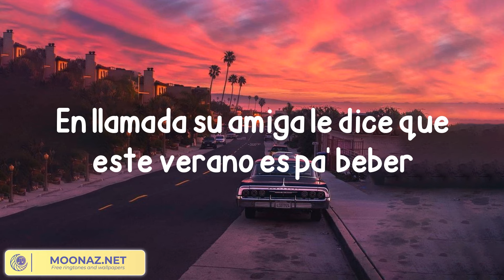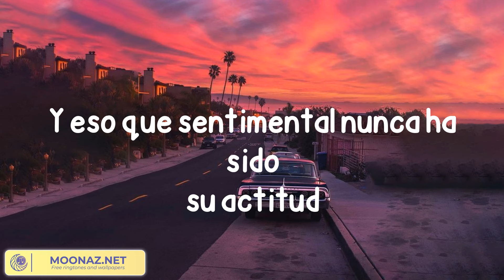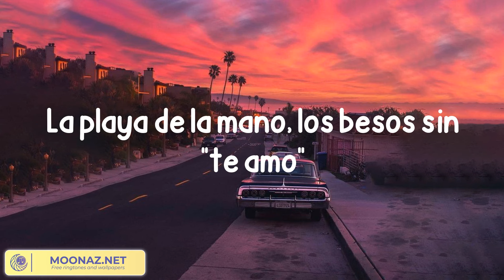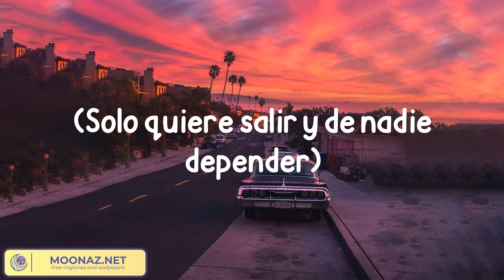Quevedo - Columbia (Lyrics)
Lyrics:

Volvió de estudiar en Columbia a la isla sin nada que hacer
El año se le hizo largo, estudio' y cumplir su deber
En llamada su amiga le dice que este verano es pa' beber
Solo quiere salir y de nadie depender
Hasta que me conoció
Ella no se lo esperaba
La vi entrando en la disco
Me devolvió la mirada
Sonrisita nerviosa
Entre besos se enfadaba
Se le escapó un "Te quiero"
A la que no quería nada
Sonrisita nerviosa
Bebé, los dos sabemo' que es verano y que tal vez
Cuando termine agosto no nos volvemos a ver
Pero quiero tener algo pa' cuando no estés
Así que acumulemo' recuerdo' ca' vez que el labio te muerdo
Me empuja' y me pegas a la pared
Mirándono' fijamente como en una última ve'
Sé que estudia en la USA y me usa a su merced
Bebé, sé que le tiene'
Mucho miedo al compromiso y yo también
Quiere' olvidarme, mmm, ódiame
Si eso te ayuda, pero, ma', me entran duda'
Porque sé que solo tú
Te ríes mientras chingamo' en el cuarto a poca luz
Nos echamo' la última copa y, dale cuídese, salud
Y eso que sentimental nunca ha sido su actitud
Sonrisita nerviosa
Estoy reviviendo to' lo que hicimos este verano
La playa de la mano, los besos sin "te amo"
Haciéndolo hasta tarde pa' levantarno' temprano
Cantabas mis temas mientras yo tocaba el piano
La isla se hizo pequeña cada vez que nos miramos
Escuchando reggaetón a 180 en cualquier tramo
Ella se va, pero espero que nada sea en vano
Nunca había tenido algo tan sano
Sonrisita nerviosa
(Volvió de estudiar en Columbia a la isla sin nada que hacer) (buenas noches, yeah)
(El año se le hizo largo, estudio' y cumplir su deber) (buenas noches, buenas noches)